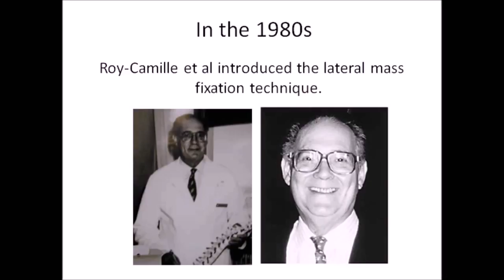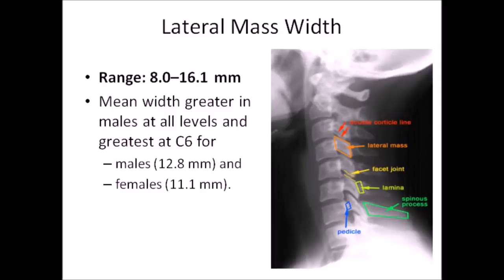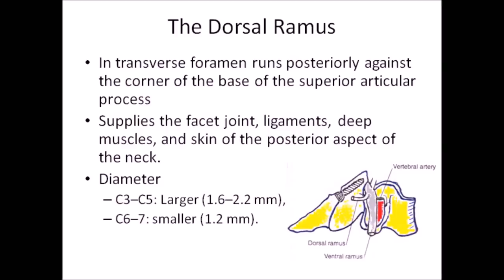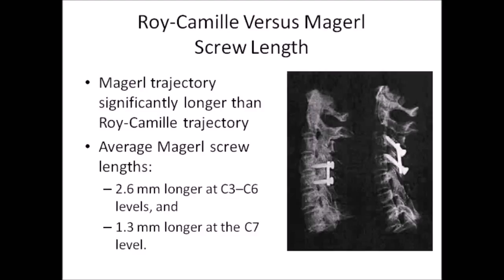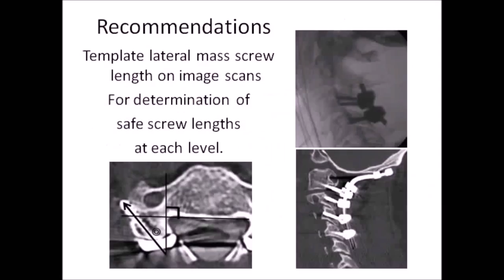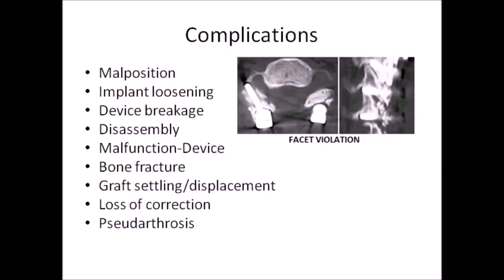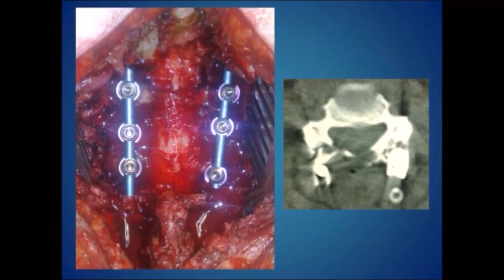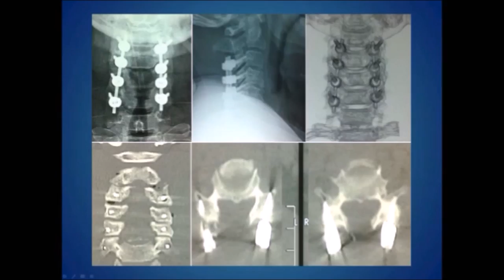Lateral Mass Screws Movie & Lecture by Prof. Mohamed Mohi Eldin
Lateral Mass Screws Movie & Lecture